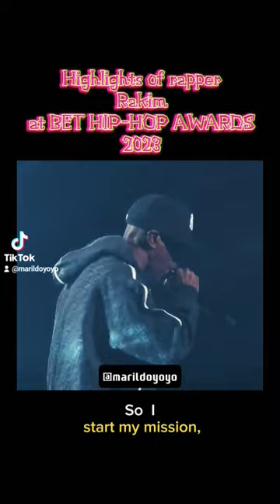Rakim performed a tribute to Marley Marl at the 2023 BET Hip Hop Awards.